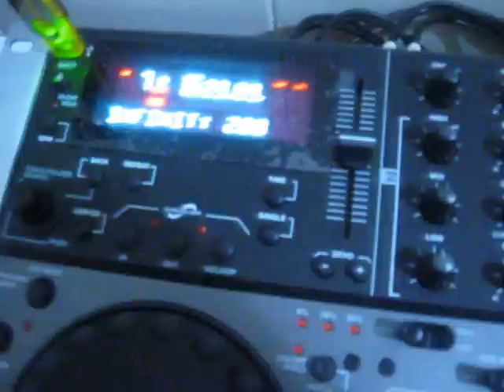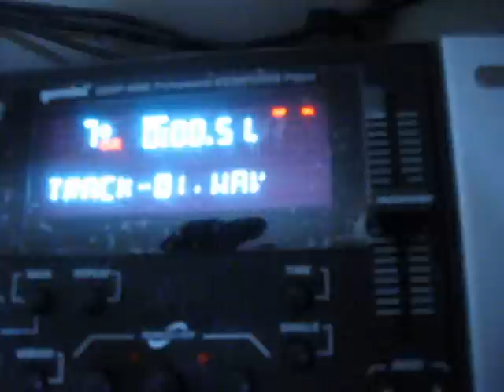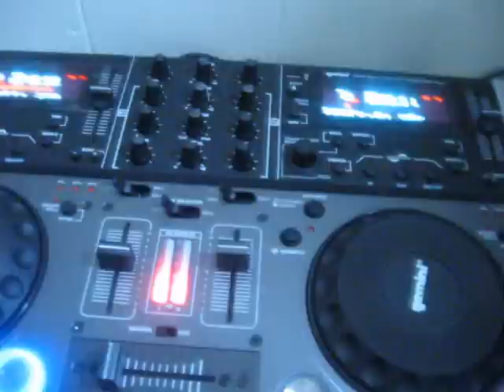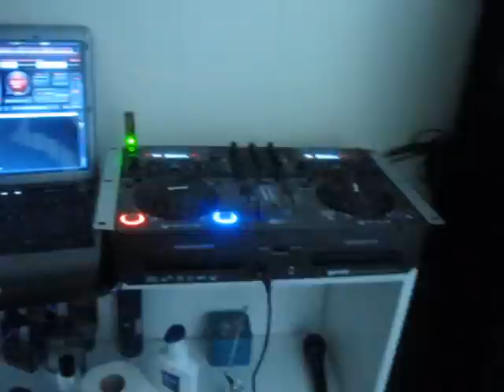Making some noise with my GEMINI CDMP-6000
Este es un video de mi sistema de dj que considero una buena adquisision